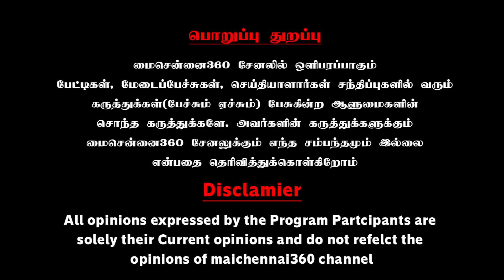மொதல்ல இந்துக்களுக்குள்ள பொது சிவில் சட்டம் கொண்டுவா | Periyar Saravanan Open Challenge Interview